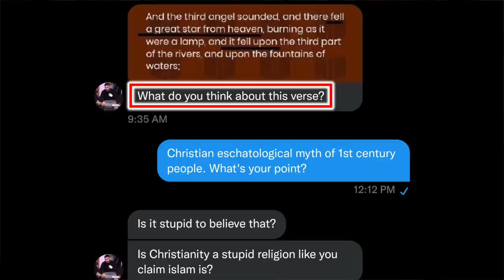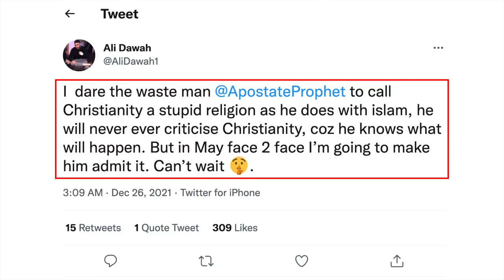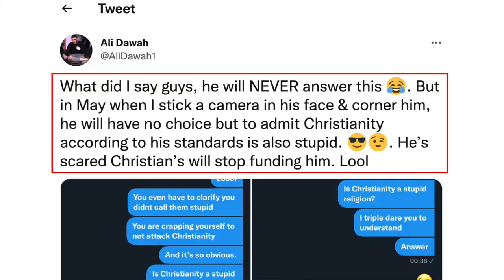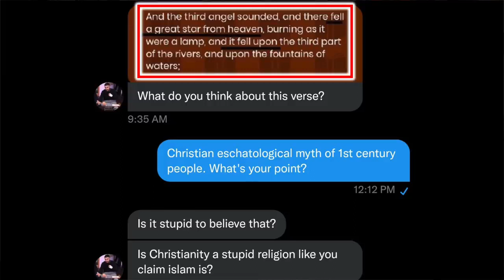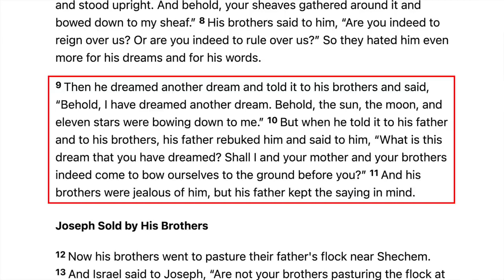Ali Dawah DESTROYS the Apostate Prophet! And Christianity! [2021]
Ali Dawah just destroyed the Apostate Prophet on Twitter by challenging him to say that Christianity is stupid! Ali Dawah even says that he’s going to attack Christianity at his debate with AP! Rejoice, Muslims of the world! Islam, the Quran, and Prophet Muhammad are saved! Support Ali Dawah!